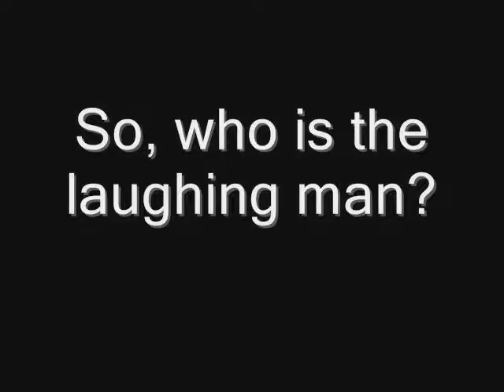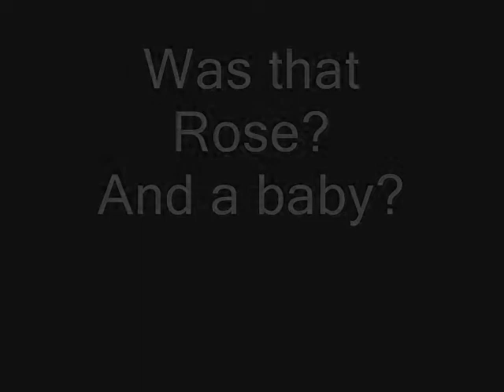Doctor Who- The End Of Time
What can we get from The End Of Time Trailer for Christmas 2009?
More videos will be made soon